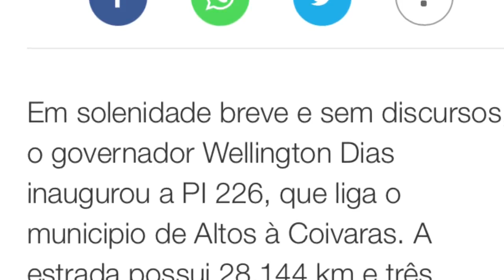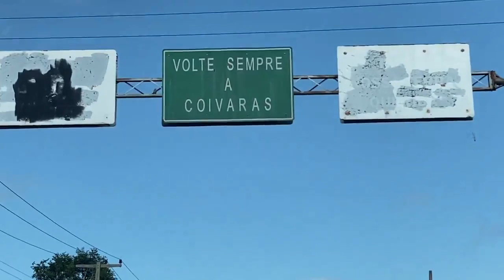ESTRADAS ESBURACADAS. BRASIL DE EXTREMOS (ALTOS A COIVARAS)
A rodovia estadual PI-226, entre Altos e Coivaras, é exemplo da péssima condição das estradas piauienses. A grande maioria encontra-se completamente esburacada. São vários quilômetros somente de buraqueira e riscos para os condutores. Acidentes podem acontecer a qualquer momento. Faz pouco tempo que o governo contraiu empréstimo de R$ 1,1 bilhão para reconstruir estradas, através do FINISA I e II. A Caixa Econômica Federal não queria liberar por falha nas prestações de contas. Há suspeitas de desvios de pelo menos R$ 270 milhões na primeira parcela do FINISA I. A liberação se deu por autorização do ministro Edson Fachin, do Supremo Tribunal Federal, e do então desembargador e hoje ministro STF, Kássio Nunes Marques, indicado ao cargo no TRF1 pelo PT. O Brasil é realmente um país de extremos. Vai do ruim ao muito pior. Acompanhe nosso vídeo (viagem entre Altos e Coivaras) e deixe seus comentários.